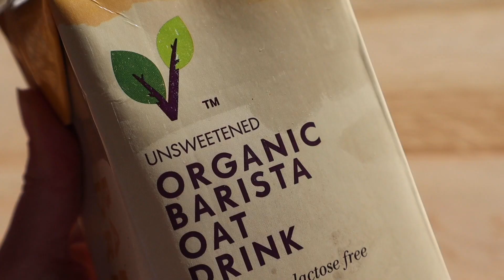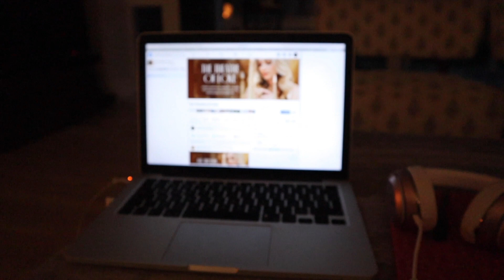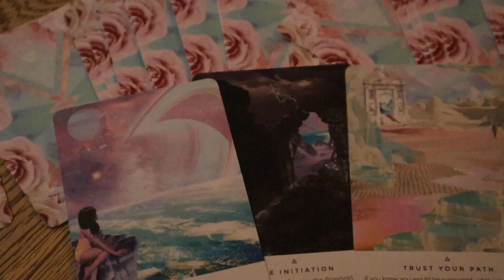Chronic Fatigue and Multiple Sclerosis: Living Well with an Auto Immune Disease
I have been experiencing a lot of chronic fatigue this week and so I thought it would be a good idea to share what that looks like and how I cope. I did a little bit of all the things that bring me joy - the ocean, a gentle yoga practice, reading, sitting by the fire and attending a workshop. One of the main things I discuss in this vlog which is deeply connected to having an auto immune disease, chronic fatigue, Multiple Sclerosis OR, anything else you have - and that is to romanticise every moment of your life. Even when we might not have the energy to do the things that we long to do, we can still make the most of the season of life that we are currently in. Trust that it will pass and that you will get your energy back! Having Multiple Sclerosis has really taught me how important it is to be positive and to not let anything get me down, but rather to continue living a life that I am happy within.